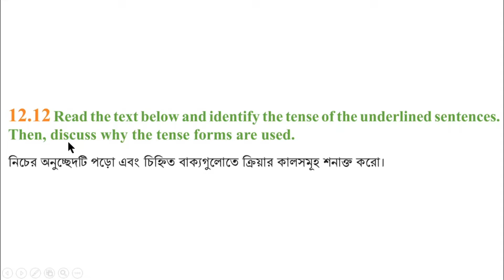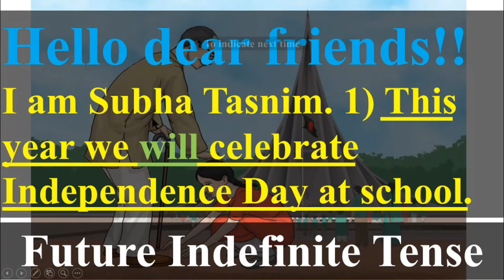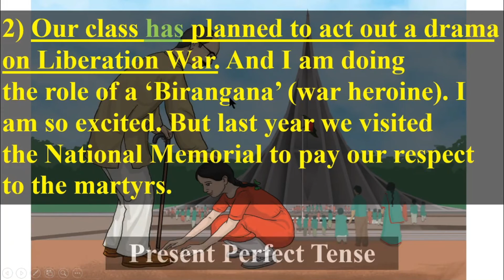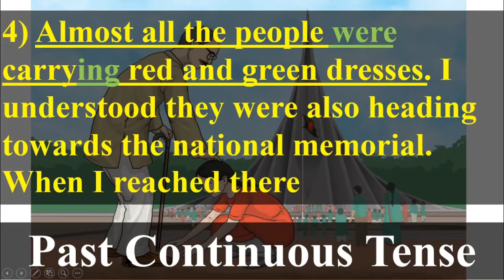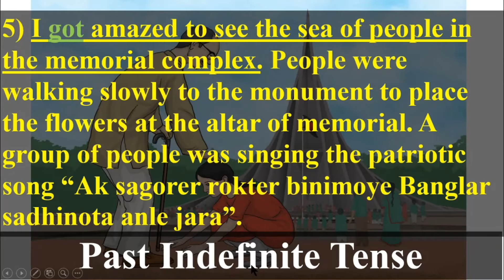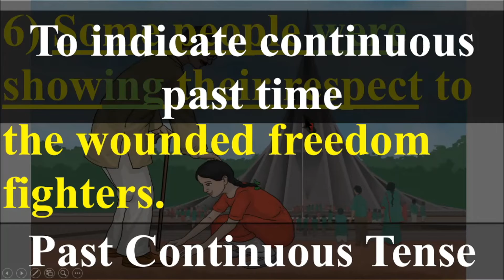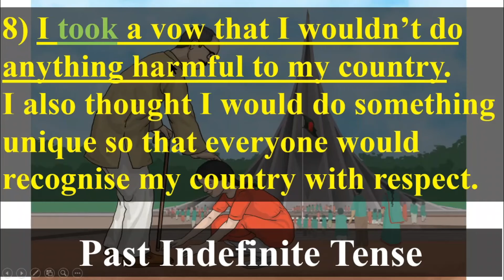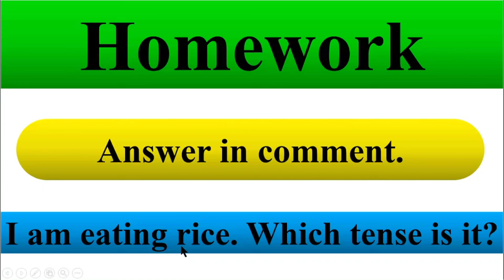ইংরেজি ৭ম শ্রেণি অধ্যায় ১২ লেসন ১২.১২, পরীক্ষার জন্য পৃষ্ঠা ১২৩+১২৪ প্রশ্ন উত্তর ইংরেজী ১ম পত্র ৭ম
ইংরেজি ৭ম শ্রেণি অধ্যায় ১২ লেসন ১২.১২, পরীক্ষার জন্য পৃষ্ঠা ১২৩+১২৪ প্রশ্ন উত্তর ইংরেজী ১ম পত্র ৭ম, @1HourSchool